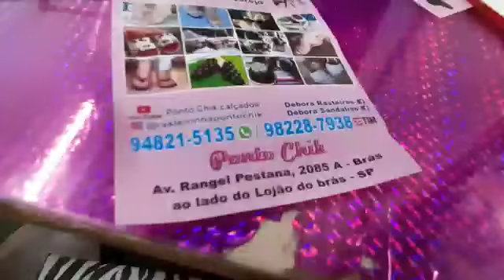SANDÁLIAS RASTEIRINHAS E CHINELOS NO ATACADO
veja esse vídeo 😲